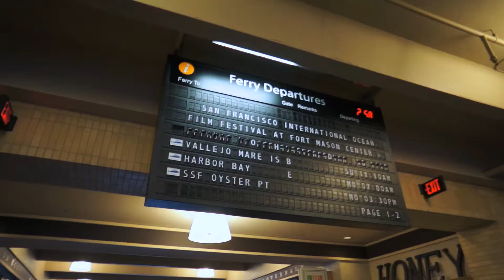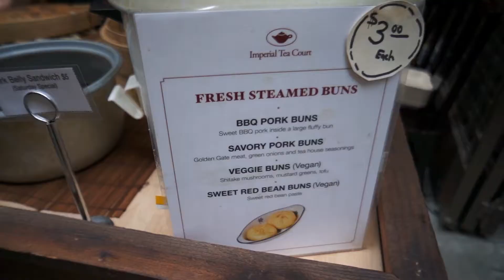Taffy in San Francisco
I had a meeting in San Francisco, so I spent the rest of the day walking around and getting various foods.
I ate Argentinean Empanadas and Chinese Pork Buns in the Ferry Building, some salt water taffy at Fisherman's Wharf, and miniature apples.